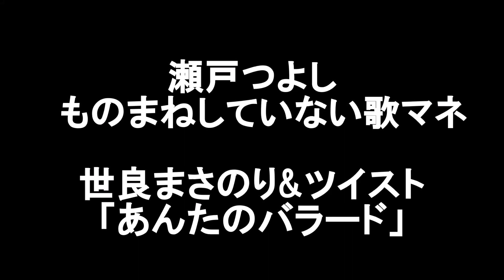世良公則「あんたのバラード」リスペクト降臨 瀬戸つよし④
★降臨シンガー　瀬戸つよし

1980年代のアーティストの曲をカバーするとき、自然とご本人に寄った歌唱となり、
限りなく当時のウェーブ感を再現!!

★デビューから30年走り続け、これからも一生現役！
　昭和歌謡曲・ポップスの魅力を伝え続けたい!
★瀬戸つよしLINE公式友達登録で オリジナルLINEスタンププレゼント!

70年代　歌謡曲
80年代　歌謡曲